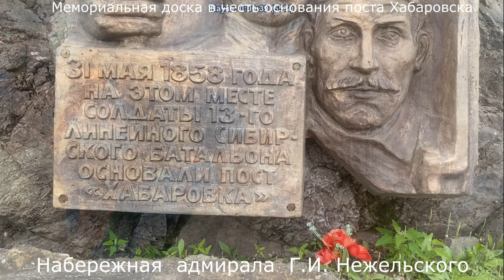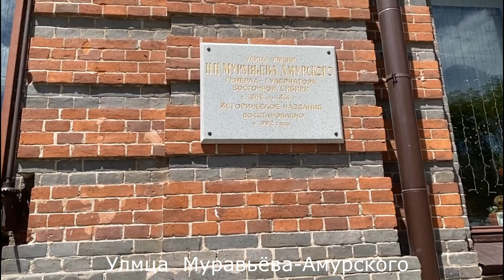Песня о Хабаровске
Хаба́ровск — город (с 1880 года) в России, административный центр Хабаровского края.
Один из крупнейших политических, образовательных и культурных центров Дальнего Востока России. Крупнейший город Дальнего Востока с населением 615 570[3] чел. (2024), двадцать третий по численности населения город России.